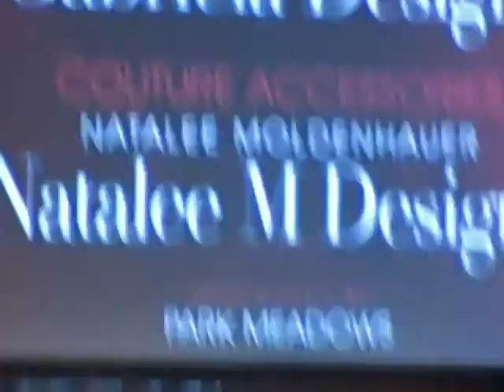Rising Star 2011 - Gabriela designs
Risng Star Finalist in evening wear for woman.